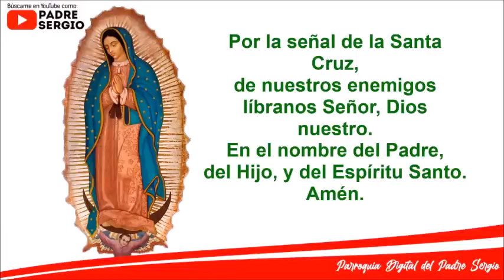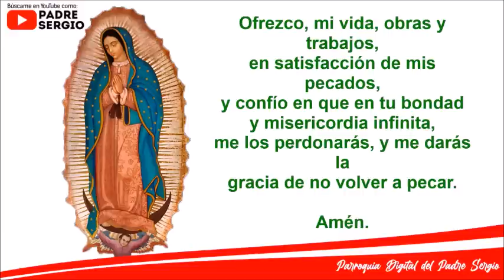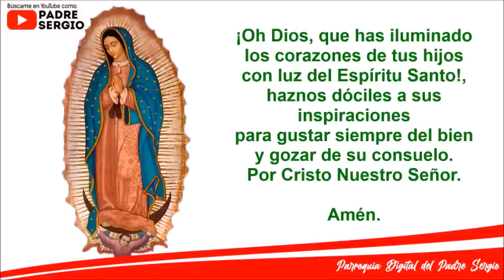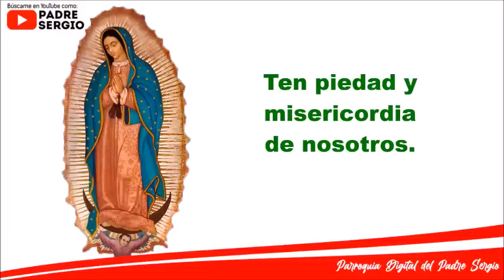Rosario de Hoy Viernes 23 de Diciembre del 2022